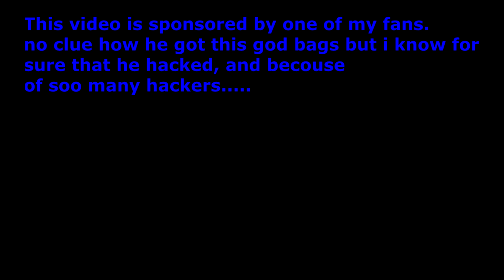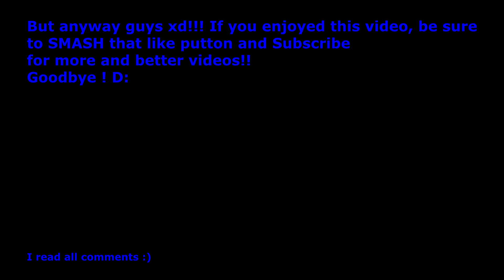IS BOOGA BOOGA DYING??? ( 100GodBags,Hackers ) -Roblox Booga Booga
First of all, sorry to Soybeen for doing this... I gave away items that some1 hacked cuz I didn't want have hacked items for myself or use it to get rich, so I decided to give it away!
2 God bags are legit earned!

What you guys say about recording One Piece Bizarre Adventures ??
Btw ofc I will play new game that soy releases!